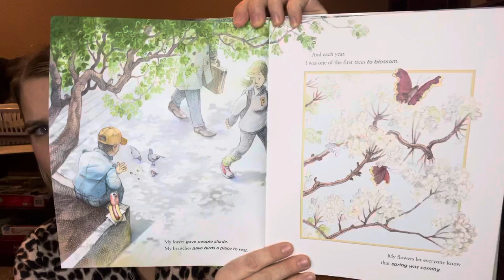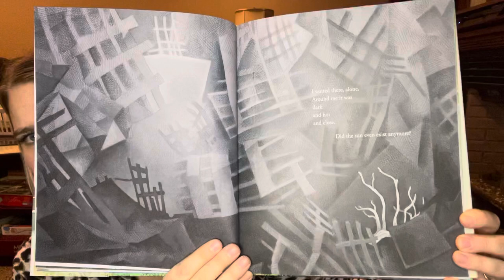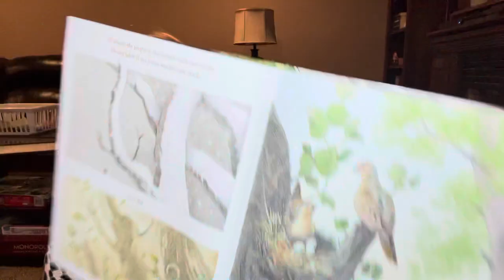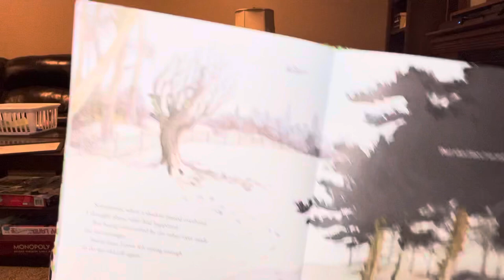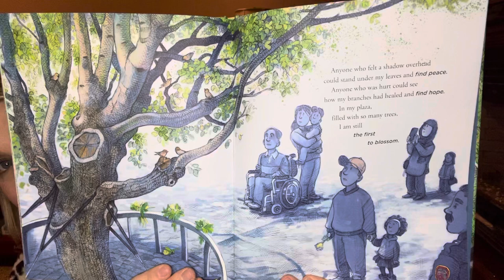This Very Tree: A Story of 9/11, Resilience, and Regrowth